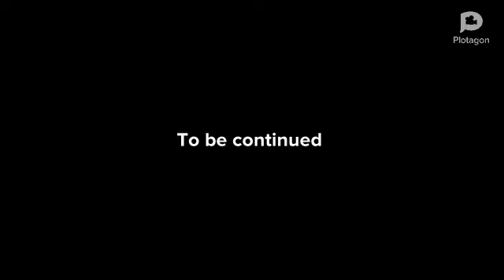Bad decision||episode#1|| PLOTAPIE